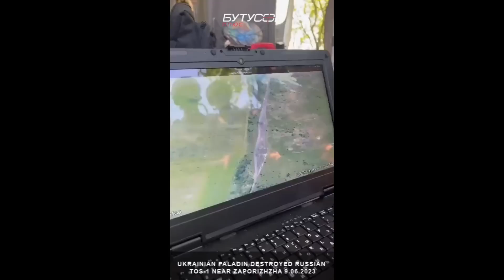M-109 Paladin Vs TOS-1A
Pada video kali ini, kita akan melihat bagaimana TOS-1A menjadi kembang api dikarenakan SPH M-109 Paladin.